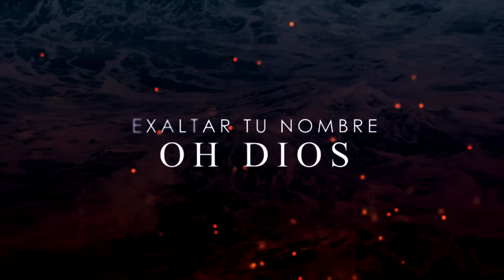Elio Alcindor Mi Vida Te La Doy - PISTA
Dios eres todo para mi. Mi vida te la doy ahora y siempre!!!